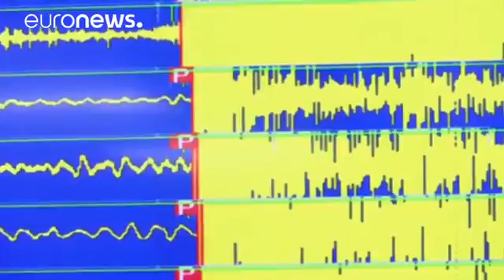North Korea Carried Out New Test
North Korea has confirmed it has successfully conducted a nuclear test aimed at testing the power of its nuclear warheads. North Korean state television said the test elevated the country’s nuclear.